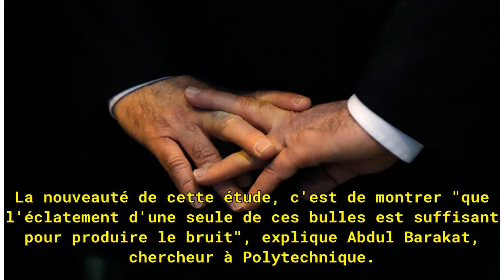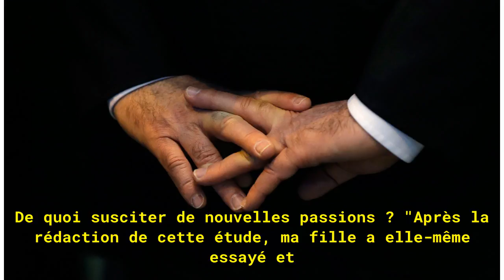Le mystère des craquements de doigts tient dans de toutes petites bulles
Que les craquements de doigts de votre voisin de bureau vous horripilent ou que vous ayez vous-même cette habitude, vous vous demandez sûrement d'où vient leur bruit si caractéristique : des scientifiques pensent avoir trouvé la réponse. Selon une étude publiée jeudi dans la revue Scientific Reports...